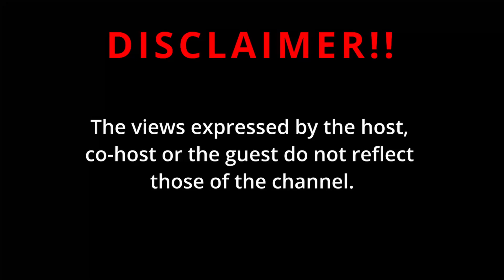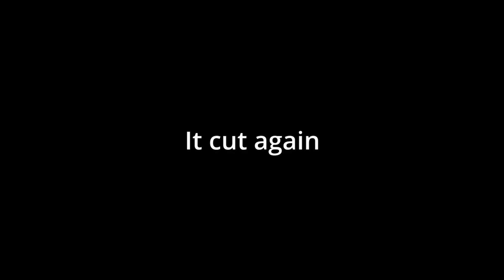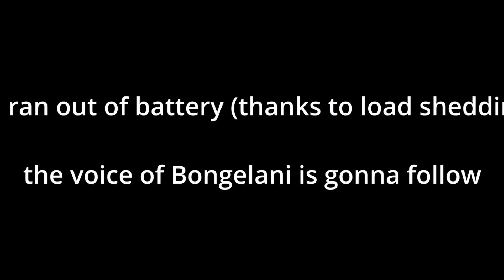[Episode 3] Bongelani Mkhwanazi | Future Comrades Marathon Winner | SA Champ | Germany trip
Join us as we talk to Bongelani Mkhwanazi about his journey as an athlete. Bongelani is a young marathoner from Macambini in KZN, he recently represented South Africa in a 100km world championship race in Berlin, Germany.